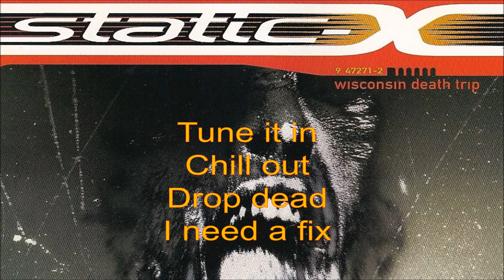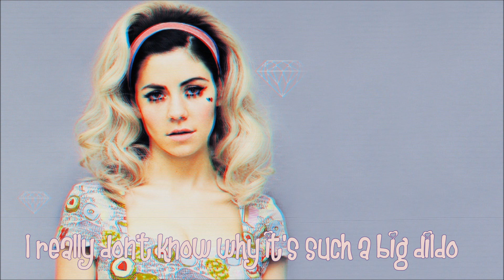What Lyrics Sound Like VS What They Actually Are - Episode 1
OHEY.
I'm Kyrae, your favorite derpy druid and I've been feeling creative and wanted to play around with After Effects. I listen to a lot of music and sometimes I mishear the lyrics and I'll listen to the song again or google the lyrics to find out what they actually are.

If you liked the songs I shared today, you can listen to the full versions here:

The song playing in the background was made by Eargasm87 and you can listen to it following this link: